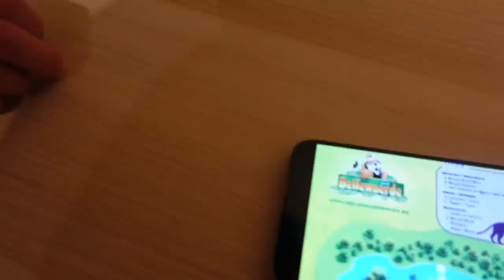NOTRE COUSIN A GACHÉ NOS VACANCES ! LILY PART SEULE !